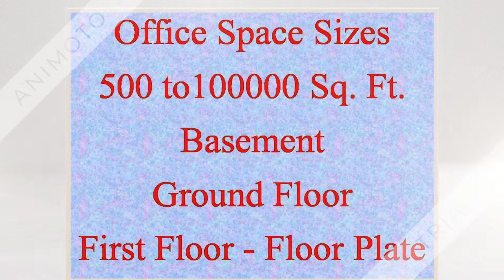COMMERCIAL SPACE SALE GURGAON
Industrial Building Sizes

450 Sq. Meters And 900 Sq. Meters

Office Space Sizes

500 to100000 Sq. Ft.

Basement
Ground Floor
First Floor - Floor Pallet

Commercial Plot Sizes

500 Sq. Meters to 1000 Sq. Meters